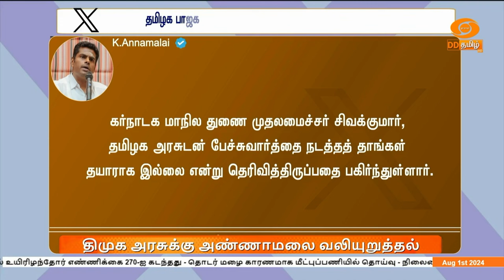மேகதாதுவில் அணை கட்டுவதை தடுக்க திமுக அரசு நடவடிக்கை எடுக்க வேண்டும் - தமிழக பாஜக தலைவர் அண்ணாமலை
கர்நாடக அரசு மேகதாதுவில் அணை கட்டுவதை தடுக்க திமுக அரசு நடவடிக்கை எடுக்க வேண்டும் - தமிழக பாஜக தலைவர் அண்ணாமலை வலியுறுத்தல்